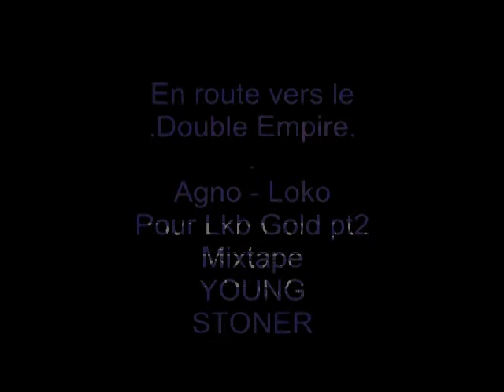A.Loko - Double Empire {Lkb.Gold.pt2}(CLIP.VIDEO)